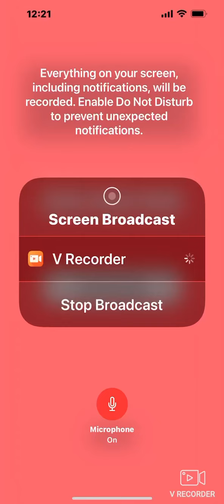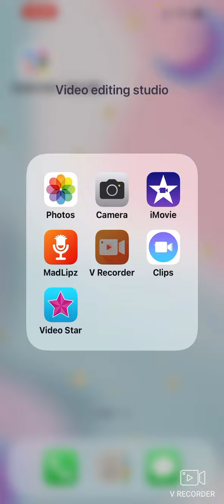My story chapter 2 episode 10￼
This is the 10th episode of my story and it’s not the last for this chapter or for this room I hope you enjoy like and subscribe because I have more awesome my stories coming your way and more awesome rate games story games coming as well I hope you like🔔👍🏻.￼